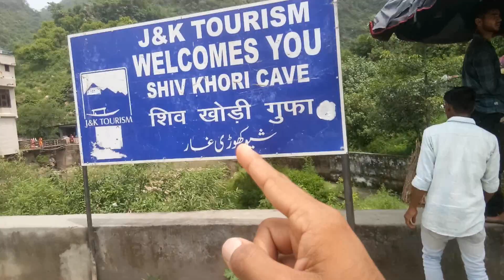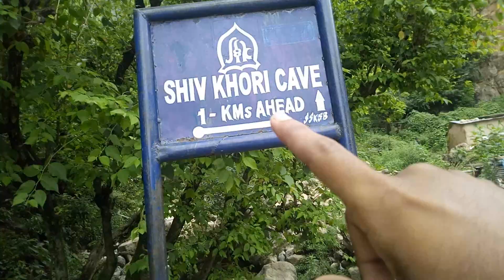Shiv Khori 🙏 | Katra to Shiv khori 🚅 | Full vlog 🎥 | PRINCE TAAK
This Time I Traveled Katra To shiv Khori 🙏